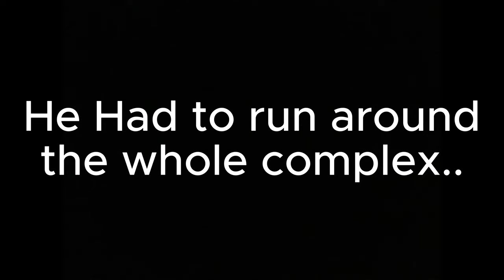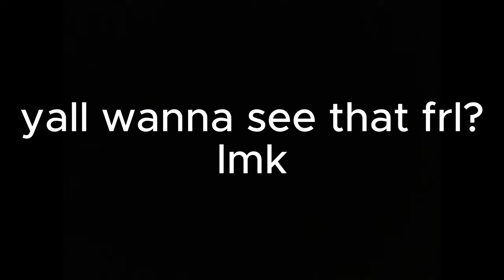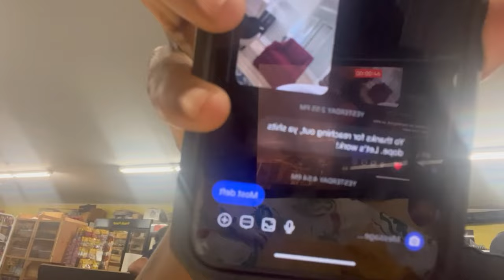COME SPEND THE DAY WITH ME🏄🏽‍♂️!! (Day In The Life With Playboy SuaveⓂ️!)